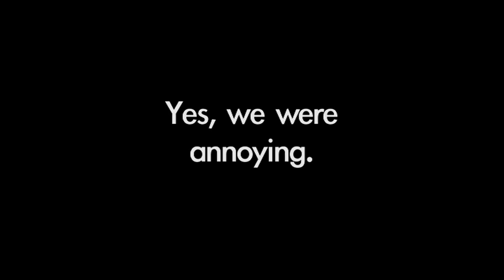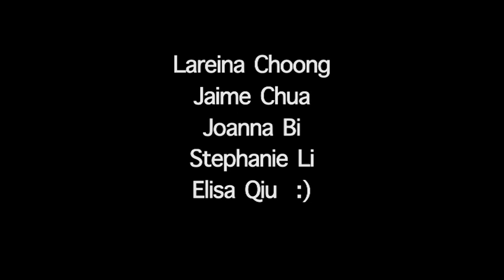Dim Sum Group "Behind the scenes", 2012, JMSC, HKU - Elisa Qiu.mov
5 journalism students from HKU did shooting and production for final project for the course "documentary production". The lovely team includes:
Lareina (Singapore)
Jaime (Canada)
Joanna (Guangdong, China)
Stephanie (Yunnan, China)
Elisa (Shanghai, China)